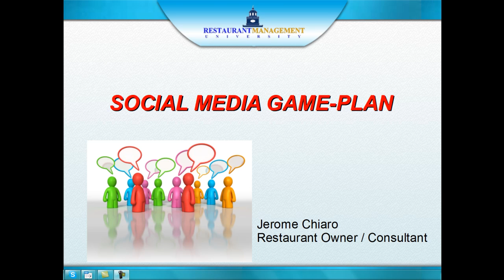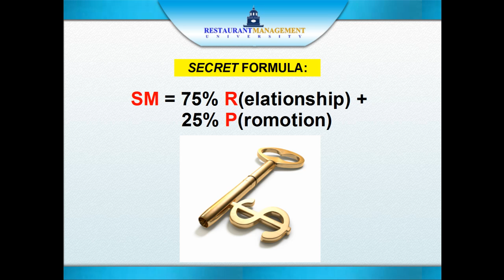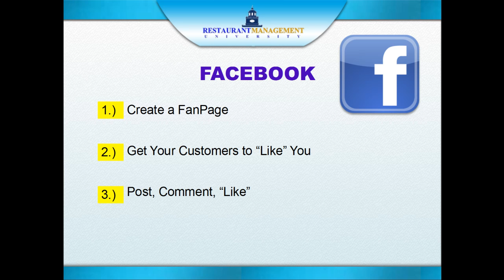Restaurant Forms & Marketing - Social Media GamePlan: Part 1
This quick video will show you the fastest and best way to market a successful restaurant business.

Discover, with my "RESTAURANT MARKETING GAMEPLAN", how you too can successfully open your own restaurant on-time, under budget and with customers banging on your door!

You promote your business wisely to achieve success!

So if you want to achieve the Most effective restaurant operation, with the best restaurant forms and checklists as well as a marketing gameplan and much more, I highly recommend you choose to learn more.